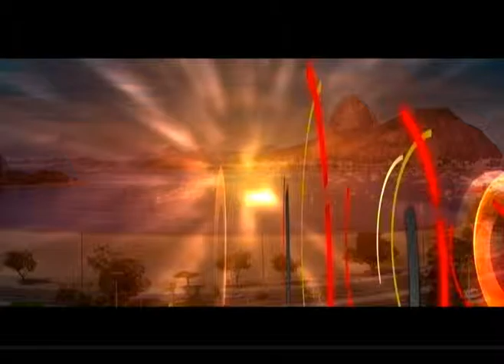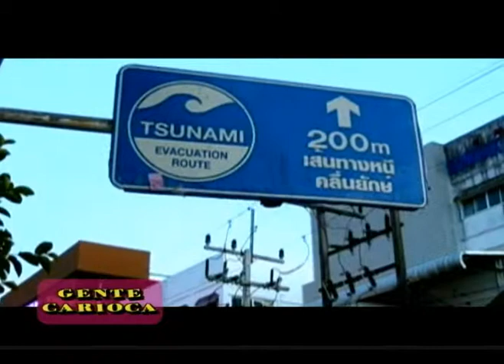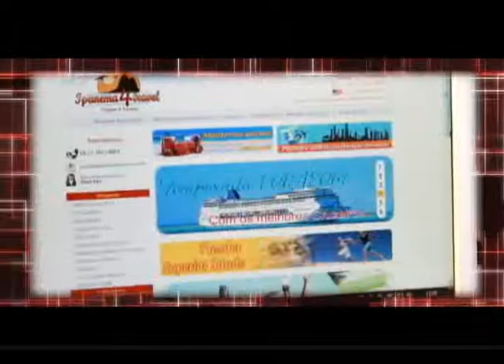Gente Carioca na Asia Phuket (PGM 115)